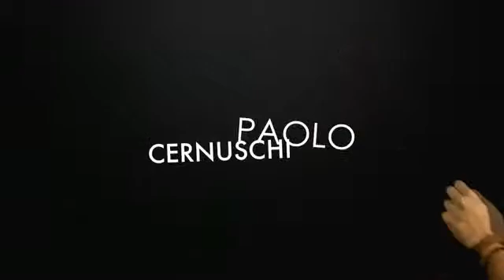Piacere mio - Boris Cavlina